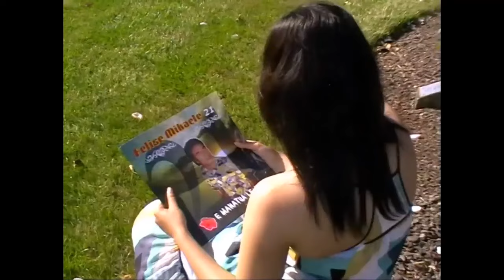"Felise Mikaele"(c) "Aumaia So'u Sa'olotoga" | Remastered Vol.22 - 2009 (Official Video)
"Felise Mikaele" © "Aumaia So'u Sa'olotoga" (Remastered) Vol.22 - 2009 (Official Video) This video has been illegally uploaded on other Channels, an infringement of Copyright.